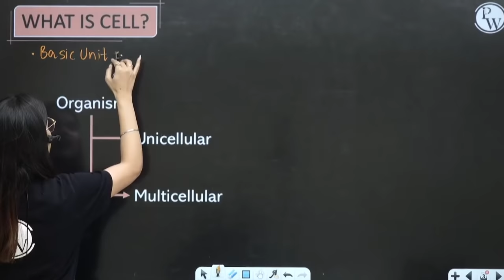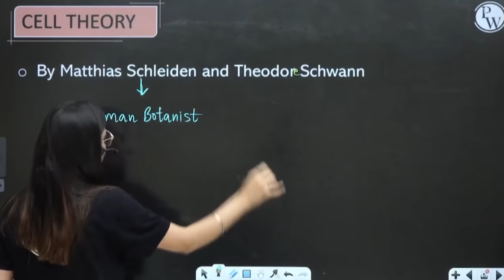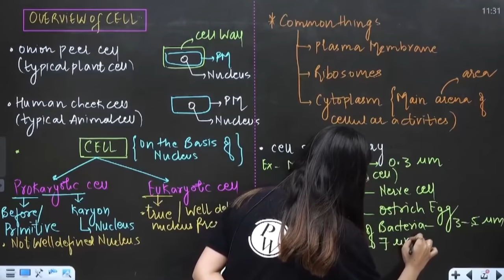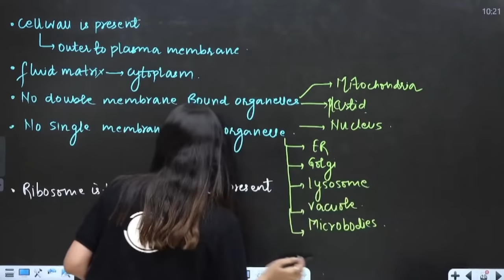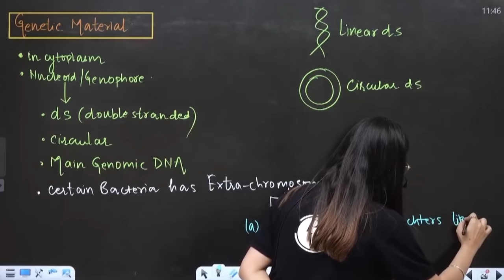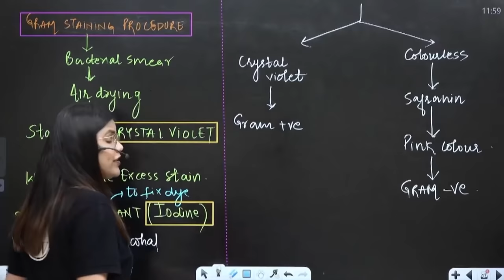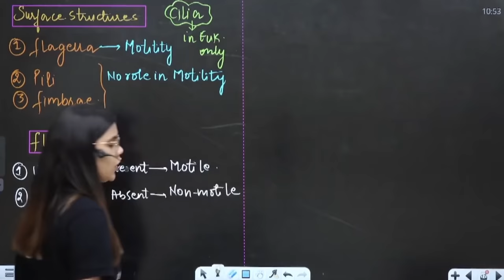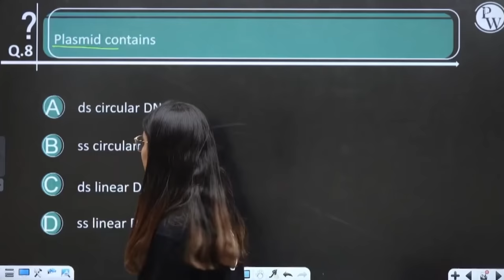Cell : The Unit of Life 01 || Cell Theory || Class 11/NEET || RAFTAAR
In this ongoing RAFTAAR series for NEET, Yashika ma’am of PhysicsWallah is explaining to you about Cell : The Unit of Life.

•        Cell Theory
•        Overview of Cell
•        Prokaryotic Cell
a)        Cell Envelope and its Modifications
b)        Ribosome

▶️Monday to Saturday :
Physics - 04:00 PM
Biology - 06:00 PM
Chemistry - 08:00 PM
▶️ Sunday :